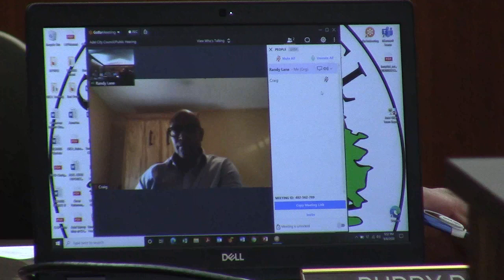6.B. For Annexation and Rezoning @ Adel CC 2020-09-08